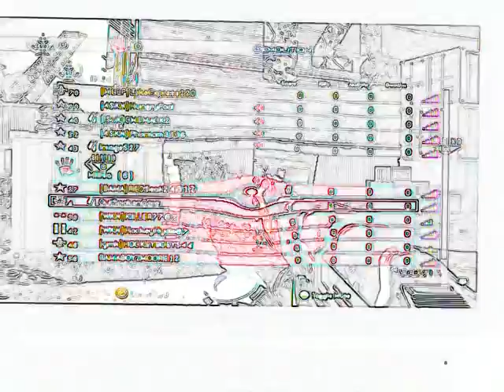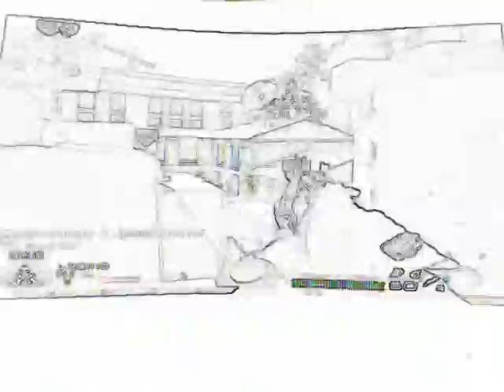Mw2 AK-47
Demolition on Quarry With AK47